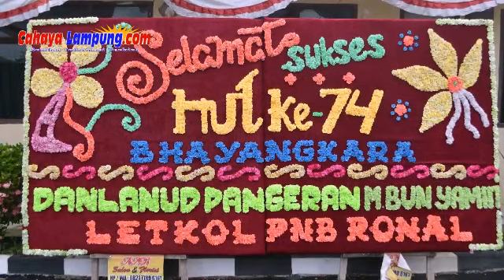Puncak Hari Bhayangkara Ke 74, Polres Tulang Bawang Gelar Upacara Virtual dan syukuran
Puncak Peringatan Hari Bhayangkara Ke-74 tahun 2020 digelar oleh Polres Tulang Bawang dengan cara sangat jauh berbeda dari tahun-tahun sebelumnya karena berada di tengah pandemi covid-19.

Kapolres Tulang Bawang AKBP Andy Siswantoro, SIK mengatakan, puncak peringatan Hari Bhayangkara Ke-74 yang jatuh hari Rabu (01/07/2020), Polres Tulang Bawang tidak menggelar upacara seperti biasa di lapangan melainkan dilakukan secara virtual dengan menggunakan sarana video conference (vicon).

"Tadi pagi sekira pukul 08.00 WIB, saya bersama Bupati, Ketua DPRD, Wakapolres, Ketua Pengadilan Agama, Perwakilan dari Dandim 0426, Perwakilan dari Lanud Pangeran M Bun Yamin, Perwakilan dari Kajari, Ka Rutan Kelas IIB Menggala dan Danki Brimob Subden III Menggala, mengikuti upacara puncak peringatan Hari Bhayangkara Ke-74 tahun 2020 secara virtual, di gedung serba guna (GSG) Wira Satya Mapolres," ujar AKBP Andy.

Upacara tersebut, disiarkan secara live streaming dengan fasilitas vicon yang ada di Mapolres dan dipimping langsung oleh Presiden Republik Indonesia Ir. H. Joko Widodo serta diikuti oleh seluruh PJU Mabes Polri, Polda, hingga Polres di seluruh Indonesia.

"Hal ini dilakukan, untuk mencegah penyebaran covid-19 yang sampai saat ini vaksinya belum ditemukan dan memberikan contoh yang baik dalam penerapan kehidupan new normal. Tema yang diusung dalam Peringatan Hari Bhayangkara Ke-74 kali ini adalah Kamtibmas Kondusif Masyarakat Semakin Produktif." tambahnya.

Kapolres menjelaskan, usai mengikuti upacara secara virtual, Bupati dan rombongan langsung meninggalkan Mapolres dan kembali ke tempatnya masing-masing. Acara di Mapolres dilanjutkan dengan kegiatan syukuran yang dilakukan secara sederhana dan diikuti oleh PJU Polres dan Bhayangkari.

"Pada acara Syukuran Hari Bhayangkara Ke-74 ini, kami gelar dengan cara yang sangat sederhana berupa pemotongan nasi tumpeng. Yang mana potongan nasi tumpeng tersebut saya dan Ketua Bhayangkari Cabang Tulang Bawang berikan kepada personel dengan usia tertua dan termuda," jelas AKBP Andy.

Personel dengan usia tertua an. Iptu Budiyono, Jabatan Kanit Turjawali Satlantas dan personel dengan usia termuda an. Bripda Bintang Galayuda, Jabatan Banit Dalmas Satsabhara.(akif)